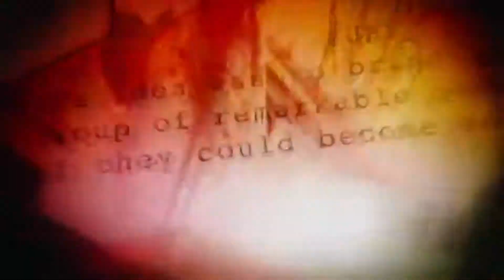Marvel Intro Edit 1/3 Undertale